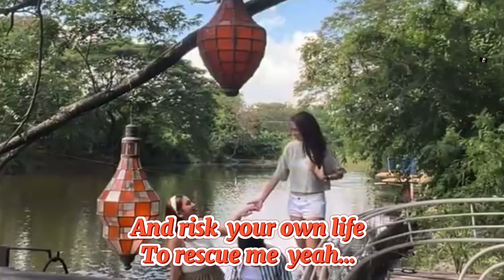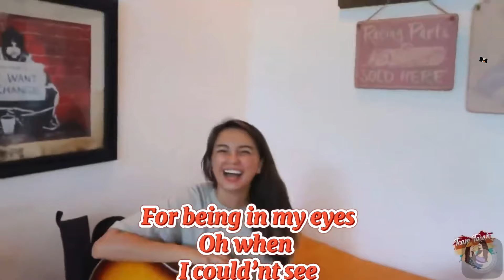THANK YOU FOR LOVING ME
Please support TEAM TARAH OFFICIAL
TEAM TARAH TALKS